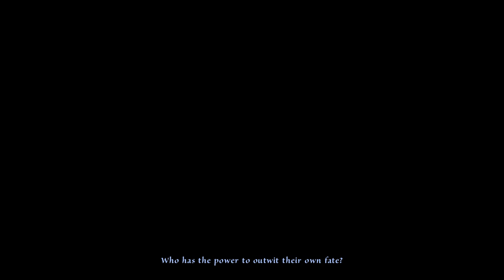Is It Pure? - The Dark Eye: Chains of Satinav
Official game description:
auto_app_203830 _about_default

Stylosa and Kirioth dive into the point and click adventure - The Dark Eye: Chains of Satinav. As ever, the questions remains, is it pure? Let's find out!